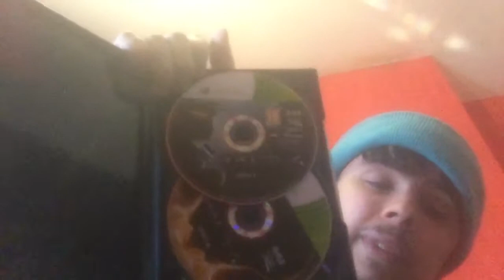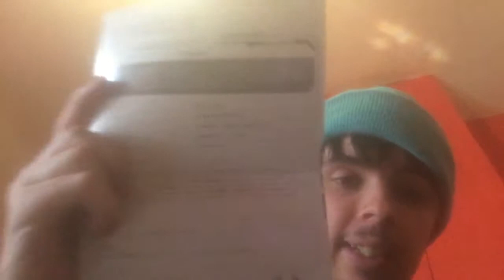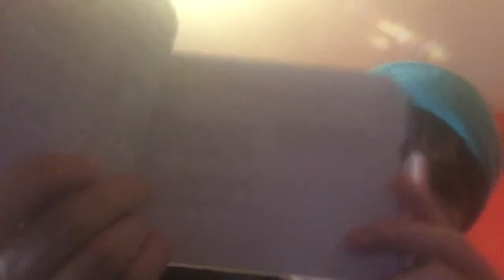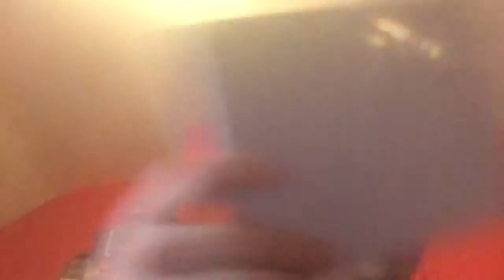Look At What I Found:Halo 4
Look at this find its the Halo 4 Limited Edition